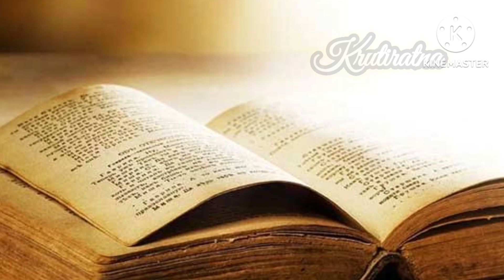How to worship Tulsi plant at home || यदि घर में लगा रखी है तुलसी तो ये अवश्य सुनिए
Flute Music Creadit to mobcup.net

The video you're about to watch is inspired by Hindu Mythology and Folk legends. These Stories are based on religious scriptures believed to be thousands of years old. Please note our objective is not to hurt the sentiments of any particular person, sect, or religion.